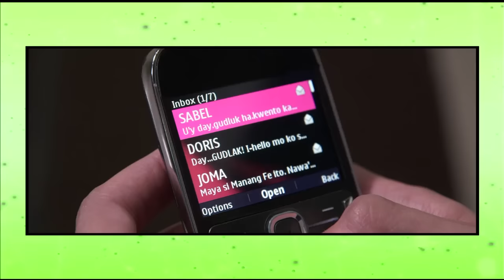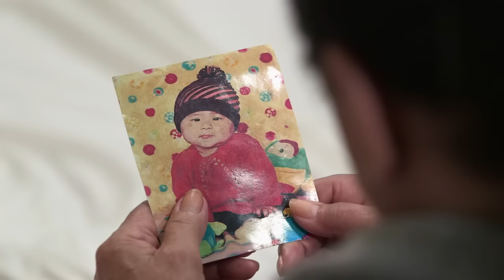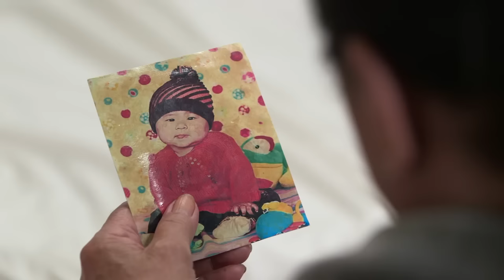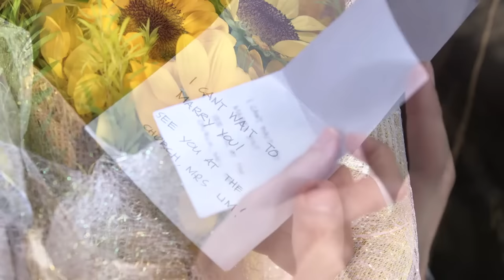Be Careful with My Heart Episode 100 Final English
Pursuing her dream of a life makes her find the man of her dreams.